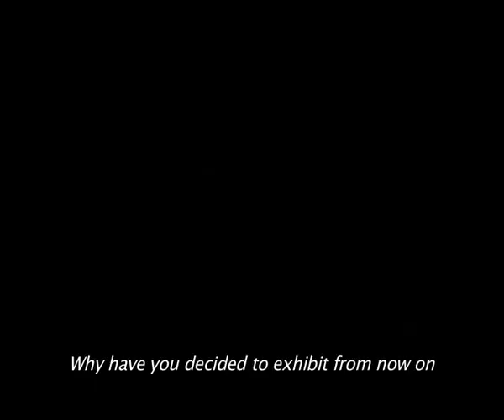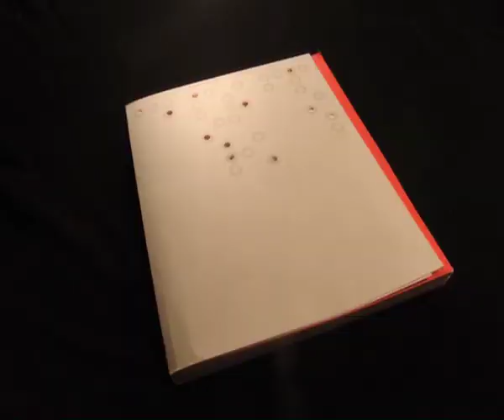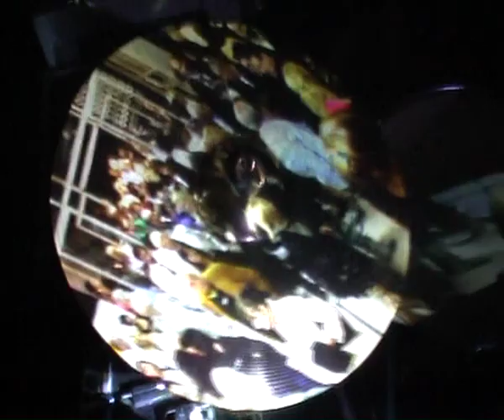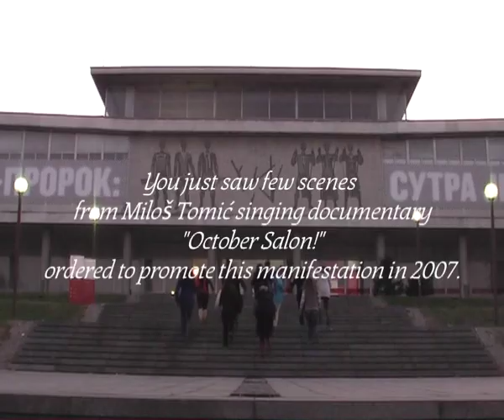Oktobarski salone! (trailer for documentary)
Singing and mocking DoComentary on big exibition on conemporary art in Belgrade